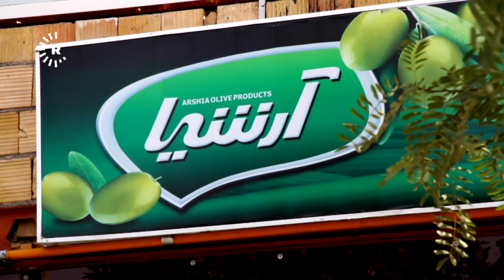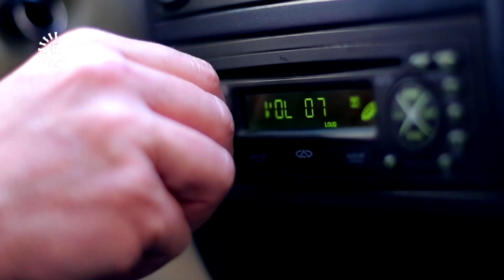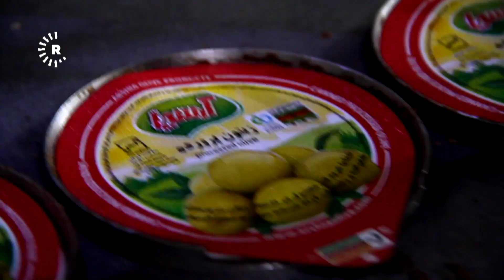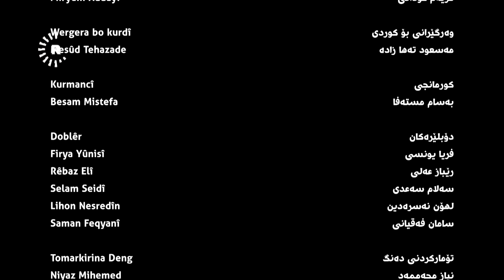BelgeFilm- Roja Nû | بەڵگەفیلم- رۆژی نوێ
رۆژی نوێ چیرۆکی خاوەنکارێکی چاکەخوازە، چیرۆکی پیاوێک کە لە نەداری و هەژارییەوە پێگەیشتووە و ئێستاش کار و سەرمایەکەی خستووەتەوە خزمەتی نەداران.

بەرهەمی کارخانەکەی د.نەبی زەیتوونی لەقوتوونراوە. مەرجی دامەزراندنی کارمەندیش لەم کارخانەیە، بەپێچەوانەی هەموو کارخانەکانی دیکە ئەوەیە کە ئەوەی لەوێ کار دەکات دەبێ پێشینەی خراپی هەبێ!

ئەمە بەندکراوانی تاوانە ئەنقەستەکان، بەندکراوانی تاوانە نائەنقەستەکان و تووشبووانی مادەی هۆشبەر دەگرێتەوە، ئەوانەی کە پاکبوونەتەوە و دەیانەوێ دەست بە ژیانێکی نوێ بکەن بەڵام بەهۆی پێشینەی خراپیانەوە هیچ خاوەن کارخانەیەک ئامادە نییە کاریان بداتێ. لە پشتی ئەم بڕیارەوە فەلسەفەیەک هەیە، ئەم بەڵگەفیلمە کە لە دەرهێنانی خاتوو مریەم خوداییە و لە ئێران بەرهەمهاتووە، باسی ئەم فەلسەفەیە دەکات.